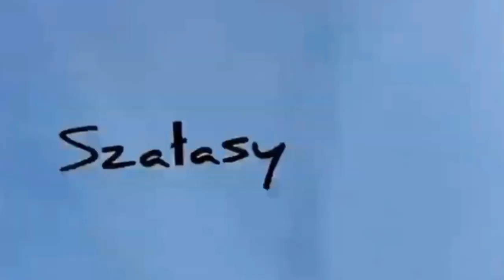Gdzie oczy poniosą: Zamek w Ogrodzieńcu.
Czuwaj! Kolejny odcinek z serii „Gdzie oczy poniosą”. Mamy nadzieję, że się wam spodoba. Tym razem w Zamku na jurze krakowsko częstochowskiej, ale innym niż rok temu, co chyba widać na filmie. Niedługo odcinek z wakacyjnej serii z randonauticą, bo dawno nie było. Miłego dnia/nocy. Pozdrawiamy!!!🤣